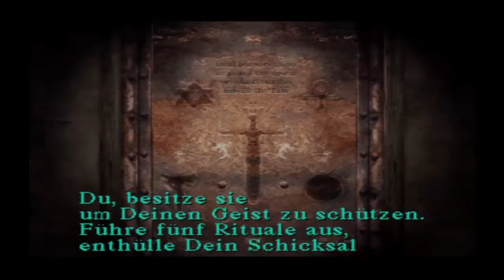Let's Play Silent Hill [PS1/ Part 26/ german] - Ein böser Plan